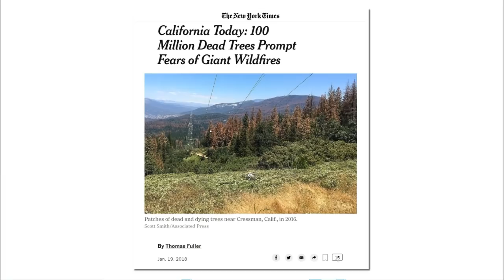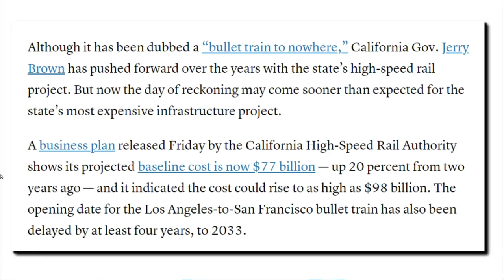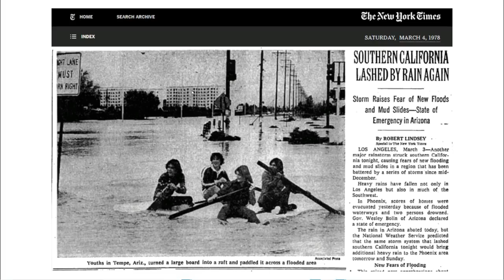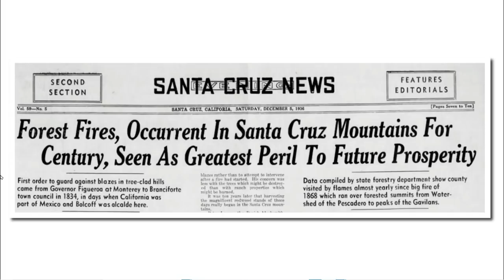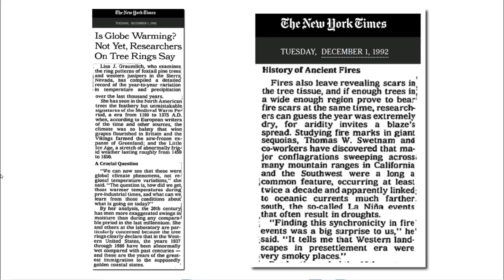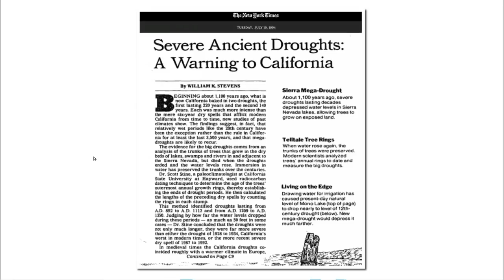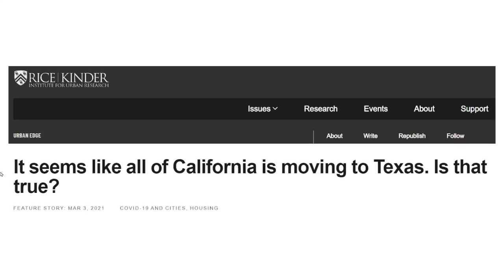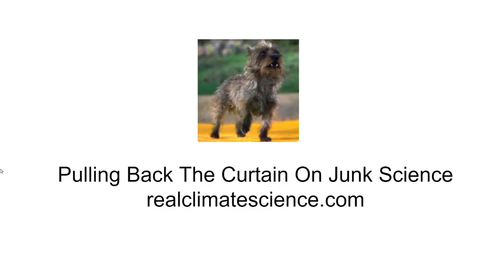States Of Superstition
YouTube blocked me again for two weeks. Their excuses are getting lamer and lamer, and it is just a matter of time until they delete my channel.

California government believes they cAn prevent droughts and forest fires by banning leaf blowers.